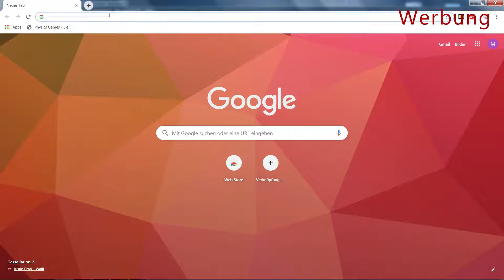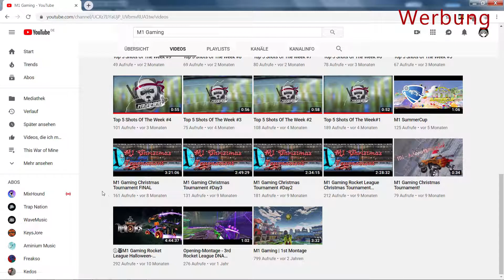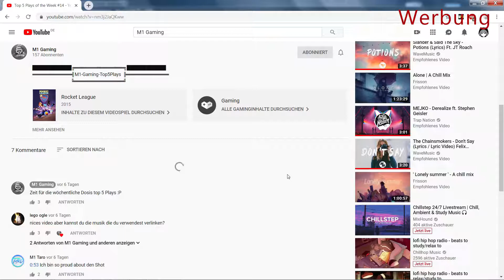Portal 2 #18 / Wheatley baut Rätselräume / Deutsch/german / Einzelspieler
Moin Leute, Ich heiße Mike bin 17 Jahre alt und heute beginnt mein neues Projekt Portal 2. Ich versuche ein wenig auf YouTube durchzustarten und immer mehr Videos zu machen bzw. diese Videos zu verbessern und hochzuladen.
Verbesserungsvorschläge sind nebenbei wirklich gern gesehen von meiner Seite aus in der Kommentarsektion.
Falls ihr Vorschläge habt welches Spiel ich auch aufnehmen könnte (als Projekt) schreibt das gern auch in die Kommentarsektion (Sofern ich die Spiele auch Besitze).
Twitch Noch nicht vorhanden
Teamspeak 3 : m1-gaming.voice.pg-server.de
Hardware meines wundertollen Notebooks
Display  System 15.6
CPU (Prozessor) Intel Core i7-4720HQ, 4x 2.60GHz, 6MB Cache
Grafikkarte NVIDIA GeForce GTX 960M 2GB GDDR5
Arbeitsspeicher 8GB DDR3-1600 SO-DIMM (1x 8GB)
Festplatte  SSD500GB 2,5 Seagate SSHD 8GB SSD Cache

Maus Interceptor DS B1 GAMING Mouse
Tastatur irgend eine billige von Isy als externe Tastatur
Externe Festplatte 1Tb
Worum geht es in Portal 2

Portal 2 vereint Rätsel- und Plattformelemente, die vom Spieler aus der Egoperspektive mit Hilfe des sogenannten Aperture Science Handheld Portal Device, oder kurz Portal Gun, bewältigt werden müssen. Mit diesem Gerät können innerhalb des Spiels auf bestimmten ebenen Flächen zwei miteinander verbundene Portale erzeugt werden, durch die die Spielfigur und Gegenstände bewegt werden können. Zusätzlich wurden neue Spielelemente in Portal 2 hinzugefügt, darunter drei verschiedene Gele, die die Oberflächeneigenschaften von Decken, Wänden, Böden und Gegenständen verändern sowie Traktorstrahlen, Lichtbrücken und Laser.

In der Einzelspieler-Kampagne übernimmt der Spieler erneut die Kontrolle über Chell, eine junge Frau, die sich nach den Geschehnissen in Portal in einem langen Tiefschlaf befand. Das Genetic Lifeform and Disk Operating System (GLaDOS), eine künstliche Intelligenz und die Antagonistin im Vorgänger, sowie der Rest der Aperture-Science-Forschungseinrichtungen sind dem Verfall preisgegeben. Chell wird vom unbeholfenen Wheatley aufgesucht und erweckt mit diesem unbeabsichtigt GLaDOS zu neuem Leben. GLaDOS ist sichtlich verärgert über Chells Rückkehr und beginnt, Chell erneut durch eine Vielzahl neuer Tests zu schicken, während sie die Forschungseinrichtung nach und nach neu aufbaut. Mit Wheatleys Hilfe und der Portal Gun versucht Chell aus den Testräumen zu entkommen.

Mit einer im Vergleich zum Vorgänger ausgebauten Story führt Valve auch neue Charaktere in das Spiel ein. Ebenso wurden neben den sterilen Testräumen auch einige weitläufige Areale implementiert. Portal 2 besitzt darüber hinaus auch einen Koop-Modus für zwei Spieler, die in die Rollen der Roboter Atlas und P-Body schlüpfen und durch Zusammenarbeit Level bewältigen müssen.